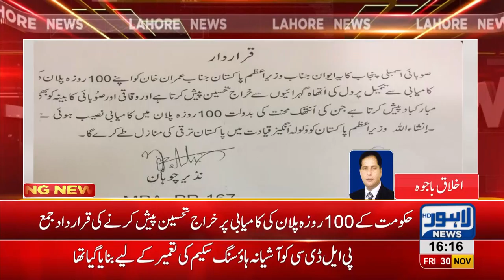PTI submits resolution in PA for paying tribute to PM over 100-days plan